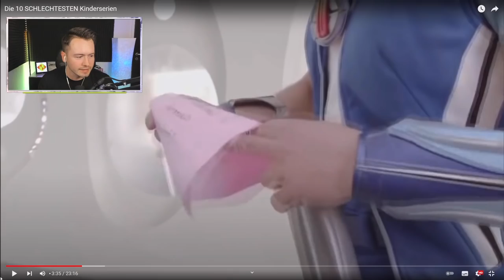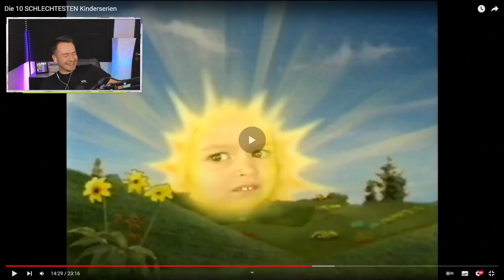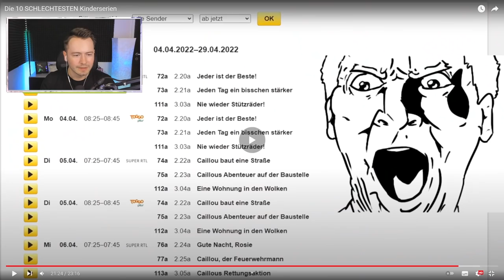Die 10 SCHLECHTESTEN Kinderserien der WELT!😡